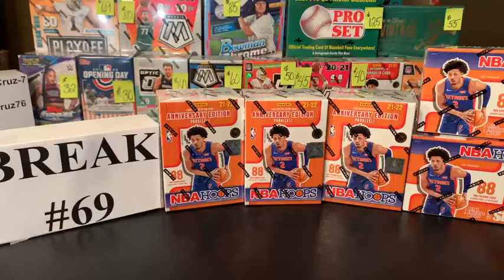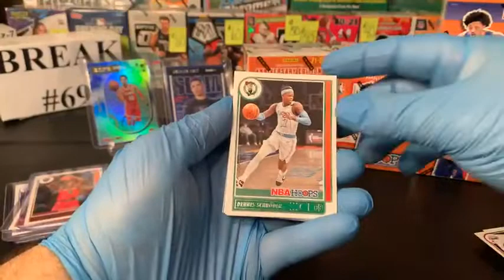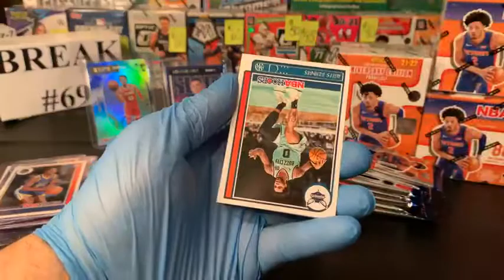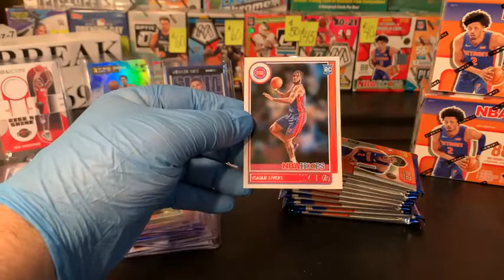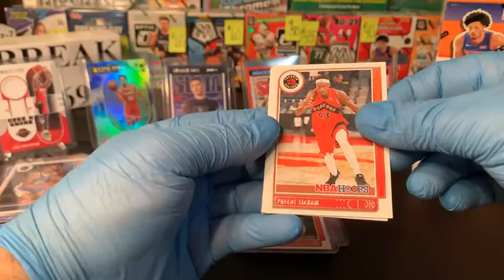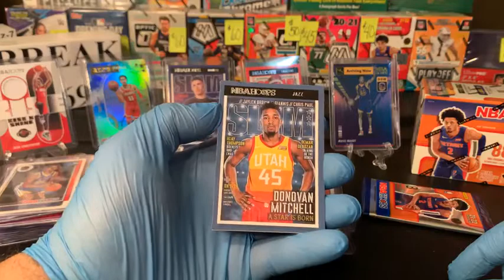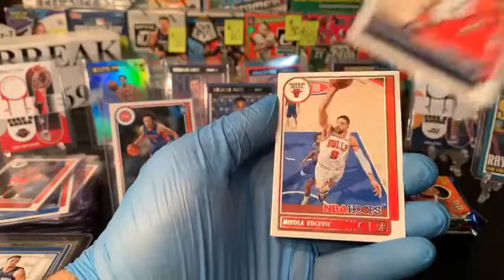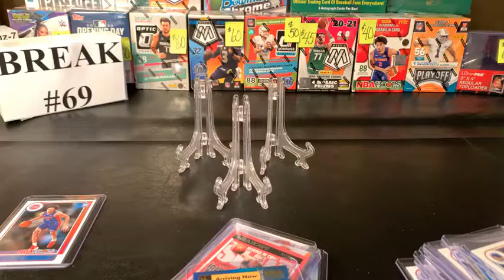Break #69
Thursday, March 17, 2022 7:00p.m (2021-22 NBA Hoops 5-Blaster Boxes)